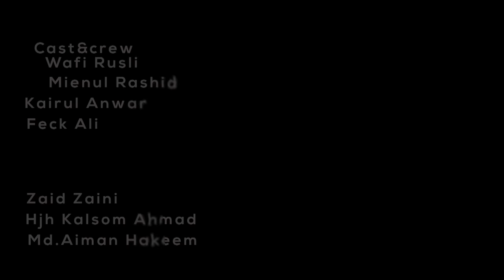Horror short film "Selamat Malam"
Assalam and good evening everyone

Please enjoy our horror short film "Selamat Malam" , done by our team Visionary project, consist of all young and passionate talents.

please comment and like our page and give a support to our young talent